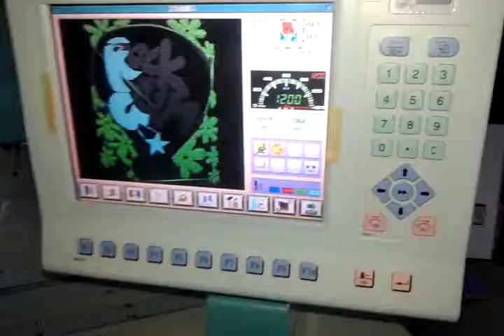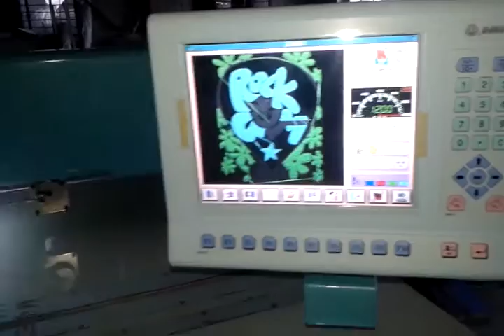TSE 12 needle 1 head 1500 x 1500 EXCELLENCE Model Máquina de bordar de alta velocidad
Excellence Model 1000 RPM Machine.
More Value addition can be attached as per requirement.